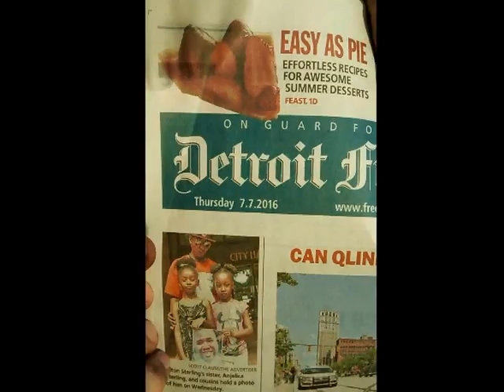8ft Fiberglass Boat with motor for sale